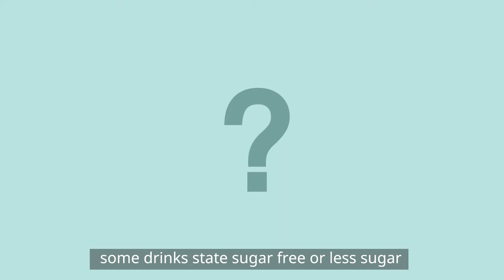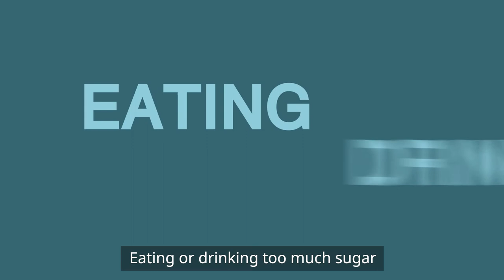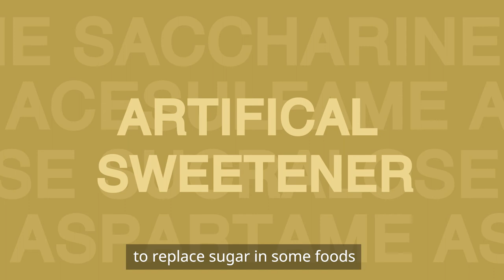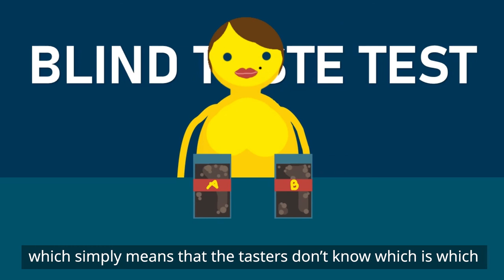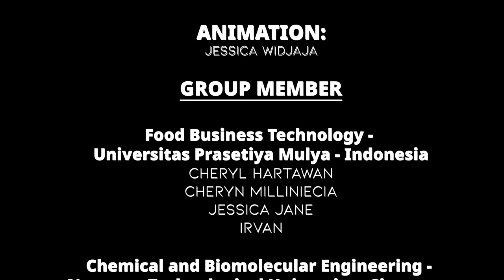2020 Finalist - Sugar in Food Label